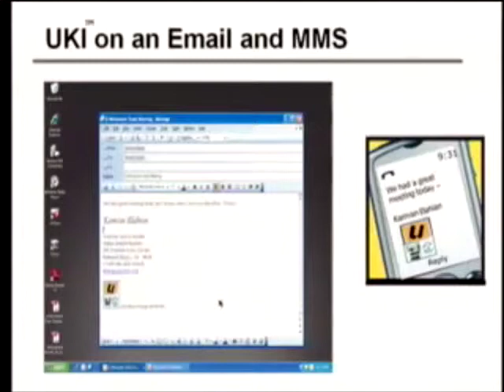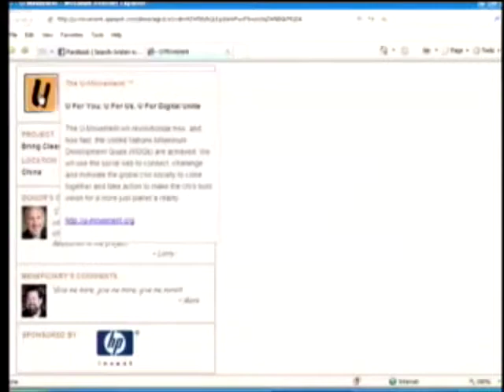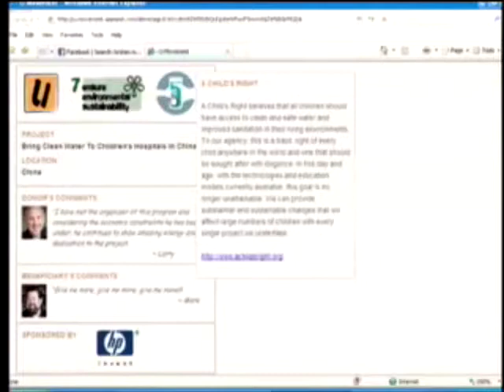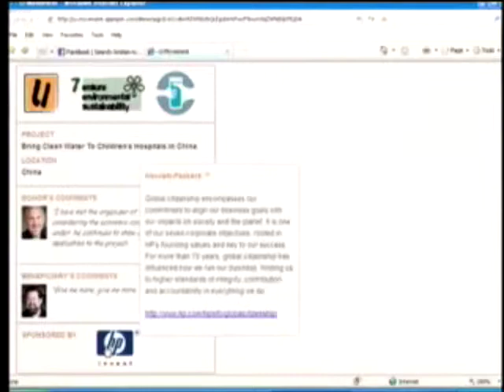FiRe 2009: The Global Unveiling of the U-Movement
“The Global Unveiling of the U-MovementTM: Accelerating the U.N. Millennium Development Goals Through Social Media”: Kamran Elahian, Chairman and Co-Founder, Global Catalyst Partners; hosted by Larry Brilliant, President, Skoll Urgent Threats Fund, and Senior Advisor to Jeff Skoll